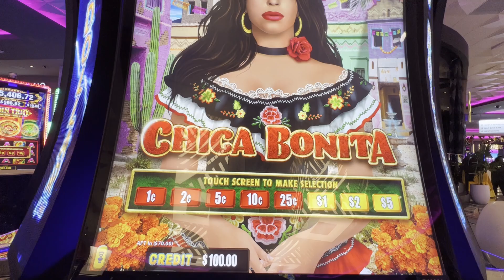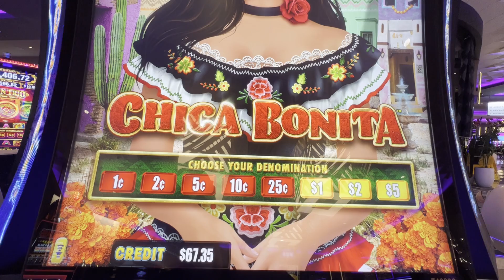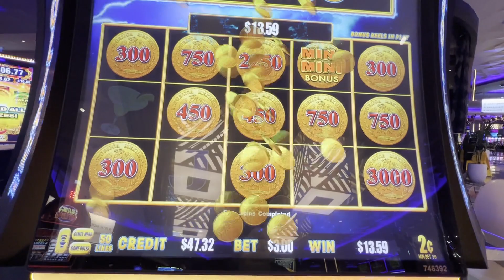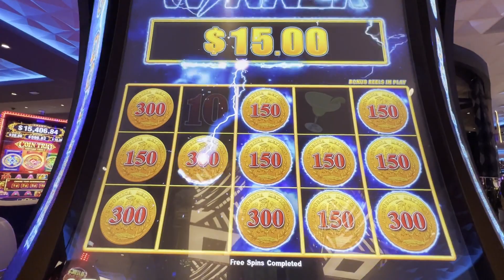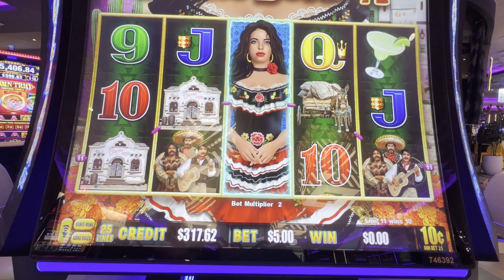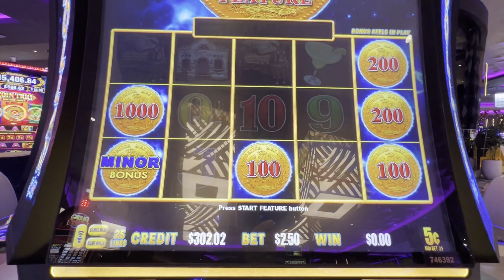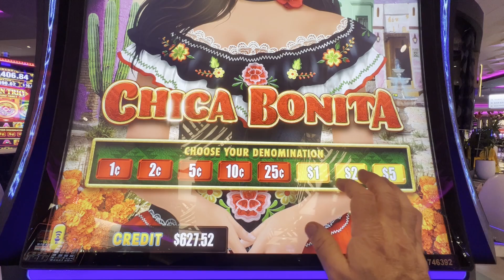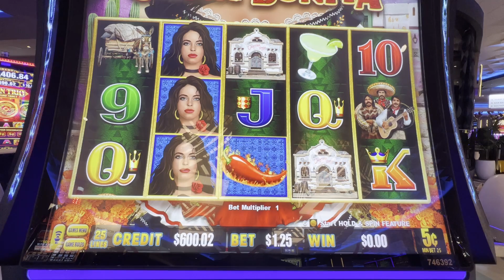🔴🦏 MY BIGGEST WIN ON LIGHTNING DOLLAR LINK #2022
💥🍹 THE NEW LIGHTNING DOLLAR LINKS ARE PAYING OUT. CHICA BONITA

If you would like to see the Tripod I use here is is

Mailing Address
RhinoMan Slots
3053 Rachno Vista Blvd
Suite H183